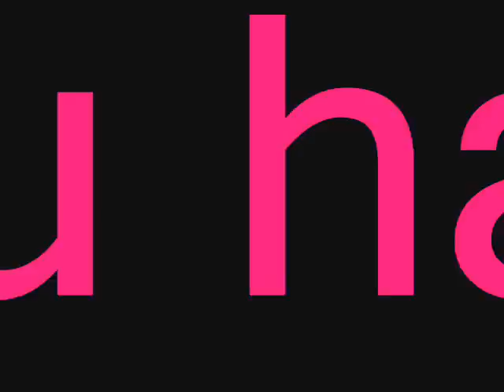Nina feat. Missy - Du hast gesagt...........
Nina feat. Missy. 2 junge Frauen, die dieses wunderschöne Lied auf den Markt gebracht haben.
Nina und Missy haben beide schon sehr früh mit der Musik begonnen und können schon einige kleine Erfolge vorweisen.
kann man mehr von den Mädels sehen.